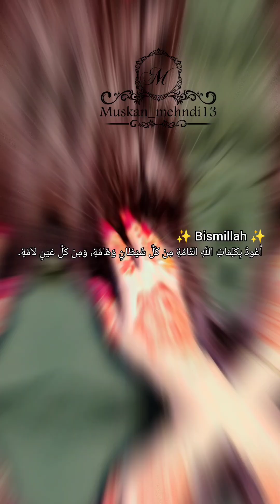secret of my hair colour/ colour your hair with natural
Hair henna pack available worldwide 🌍
Pls do contact
💜May have your attention pls
Hair Henna is
100% halal
friendly for wazoo
chemical free
Dye free